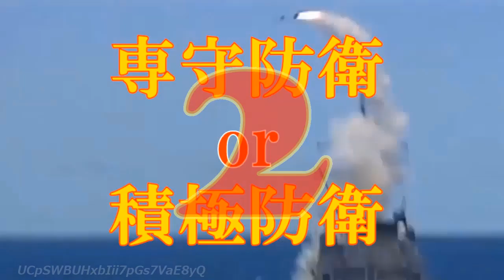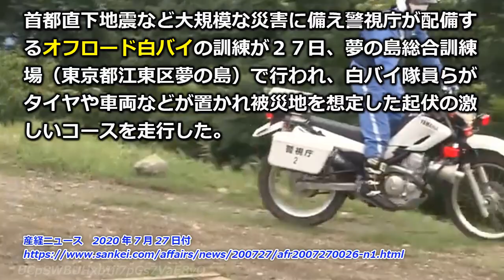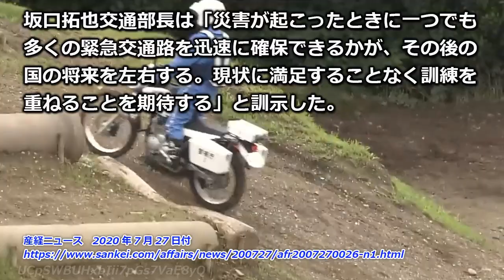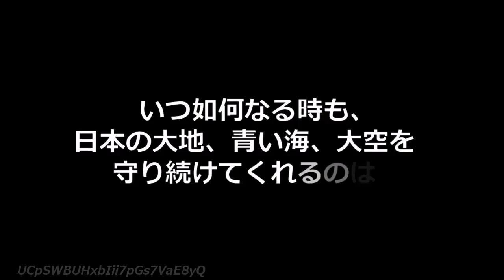【オフロード白バイ】災害に備え被災地を想定したコースでの訓練を公開【警視庁】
首都直下地震など大規模な災害に備え警視庁が配備するオフロード白バイの訓練が２７日、夢の島総合訓練場（東京都江東区夢の島）で行われ、白バイ隊員らがタイヤや車両などが置かれ被災地を想定した起伏の激しいコースを走行した。

警視庁は平成２３年の東日本大震災をきっかけに、２６年、悪路でも走行可能なオフロードタイプのバイク１０台を導入。

緊急走行が可能な白バイに指定し、災害時にも道路状況などを素早く把握することを目指す。

オフロードバイクを白バイとして活用するのは全国で警視庁だけで、２８年の熊本地震などにも派遣された。

坂口拓也交通部長は「災害が起こったときに一つでも多くの緊急交通路を迅速に確保できるかが、その後の国の将来を左右する。現状に満足することなく訓練を重ねることを期待する」と訓示した。

白バイ隊員にはトライアル技術が必須で、仕事で始めたがその後トライアル競技にハマる者も多いらしい。

以前陸自の偵察バイクの訓練の様子の動画も上げているが、過酷さでいうとやっぱり自衛隊のほうがきつそうだと感じた。

白バイ隊と偵察隊、どちらも練度向上のための日頃の訓練が大切なことに変わりはないと思うが。

チャプター
00:00　オープニング
01:31　引用記事
02:56　ここから私見

【新法制定検討】拿捕や逮捕可能に！EEZ内の調査船に対する取り締まり法整備【自民党外交部会】

【米中覇権戦争】韓国政府はどちらかを選択する岐路に立たされる【韓国メディア】

【自衛隊オークション】初開催で総額「581万8000円」に「望外の金額」と河野大臣【防衛省】

【新たなアーマー素材】銃弾と高熱から兵士を守る多機能ナノファイバーが作られる！【ヒントは〇〇製造機】

【河野防衛相】自衛隊のサイバー教育視察「ネットワークの防護維持が重要」【陸自通信学校】

【注意事項】
1.コメントで他サイトへの誘導やURLの記載はお控えください。

2.コメント内でのヘイト及び他の方への誹謗中傷はお控えください。